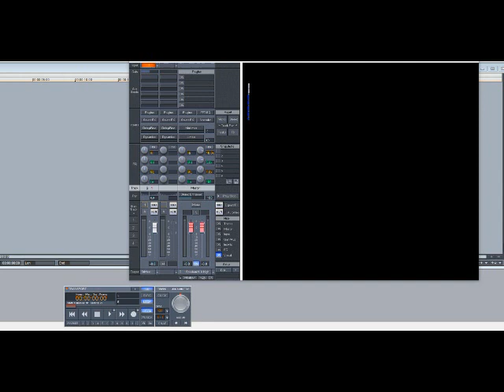Gang Starr – You Know My Steez (Slowed Down)